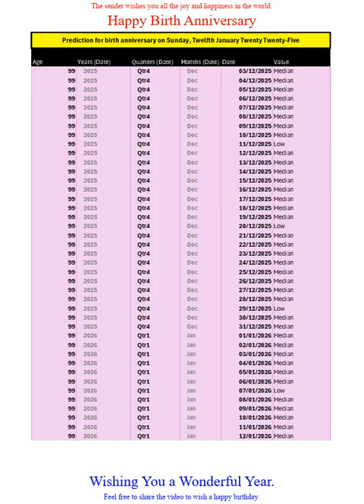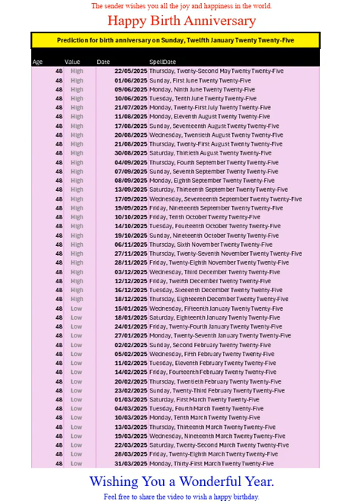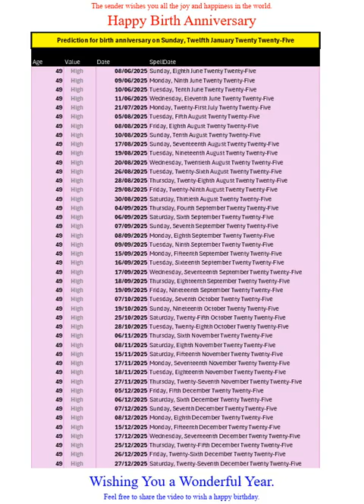Happy Birth Anniversary